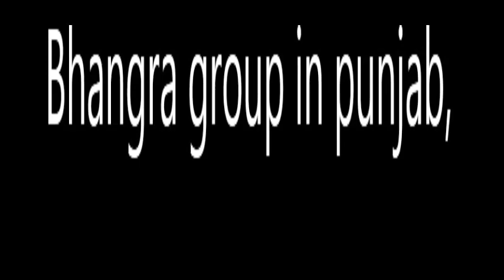Live Bhangra Band Bookings